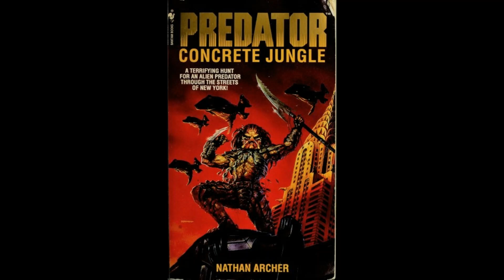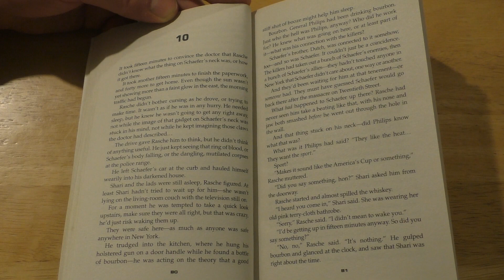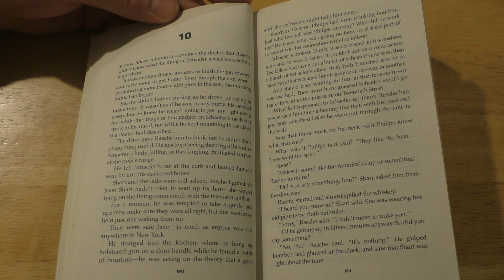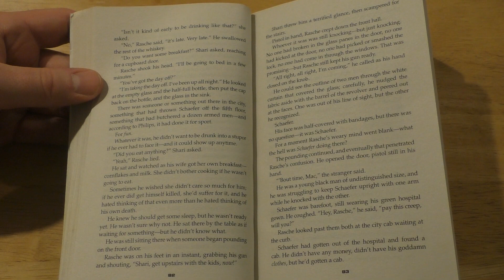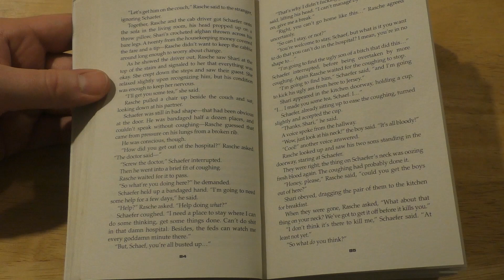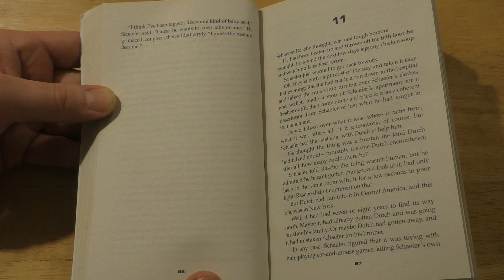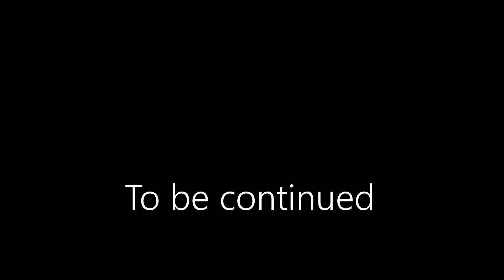Predator - Concrete Jungle - Chapter 10 (Audio Book)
New York City’s Detective Schaefer has seen it all, from domestic murders to drug-gang executions. But Schaefer’s never seen the Big Apple awash in so much blood as tonight, with flayed bodies hung like meat being cured for mealtime. When Schaefer has a close encounter with one of the murderers, he realises he’s run into something much bigger than the police suspect. Can even the toughest cop stand up to the ultimate hunter?

This story from Nathan Archer delves further into the Predator universe created in the ‘Predator’ and ‘Predator 2’ movies. Many thanks to Archer for the characters and story.

Please note: I'm in no way a professional reader of any kind, so just bear with me and enjoy the story! I’m reading from the ‘The Complete Predator Omnibus’ edition that was released in 2018 in the UK. The story was first published in 1995. The copyright and ownership of this story is currently with Titan Books. I highly recommend purchasing and reading some of their great Aliens and Predator books.

You can check out their great selection of music